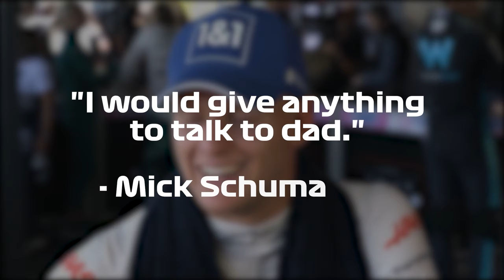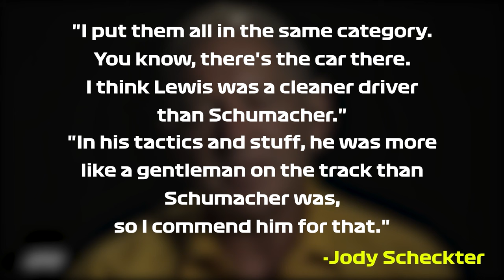Close friend's ATTACK on Michael Schumacher!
Watch for Michael Schumacher, F1 news, F1 2023, Ferrari

Schumacher hasn't been seen in public since his skiing accident in 2013, and his family has been careful about keeping his personal life private. A Netflix documentary from 2021 shows that he's living at home with his family, but his current health condition is still kept under wraps. Despite this, his life remains one of drama and intrigue and an interview by a journalist and close friend of Schumacher Roger Benoit, has brought the spotlight back on Michael. Want to know what we mean, stick around?

In today’s video, we look at Close friend's ATTACK on Michael Schumacher!

Inspired by PAINFUL UPDATE on Michael Schumacher!

On RACE. we will cover the latest F1 News, F1 Updates, and F1 Drivers.